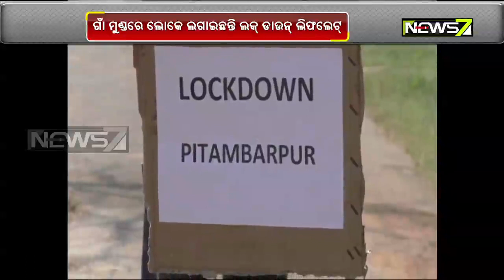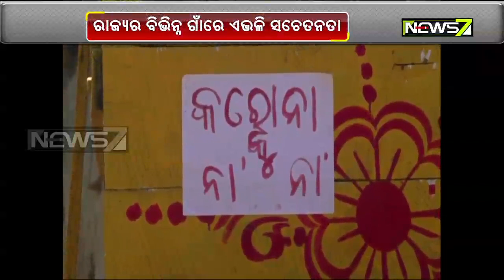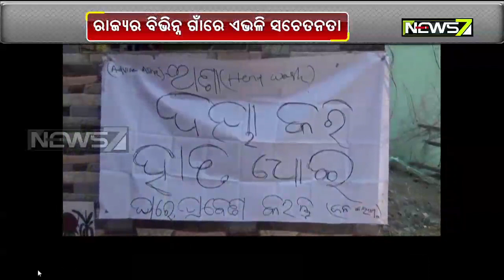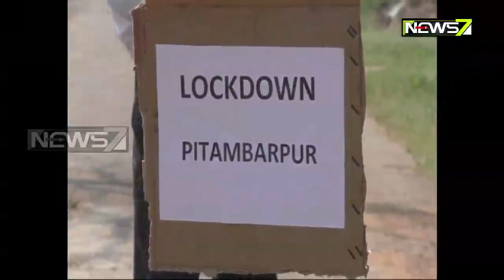ମହାମାରୀ କରୋନା ମୁକାବିଲା ପାଇଁ ଗାଁ ଗାଁରେ ସଚେତନତା